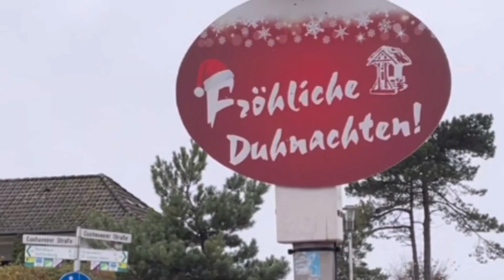Update am 1. Advent 2022!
Duhnen am 1. Advents- Sonntag: Gemächliche Ruhe ist eingekehrt-Leute auf den Bürgersteigen und der Promenade kann man zählen. Duhnen weihnachtlich nicht geschmückt!🤔

BITTE SCHAUEN SIE AUCH MEINE ANDEREN VIDEOS  AN!😊